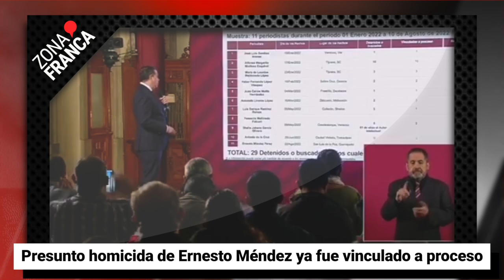Presunto homicida de Ernesto Méndez ya fue vinculado a proceso